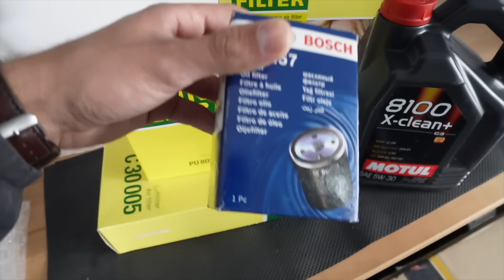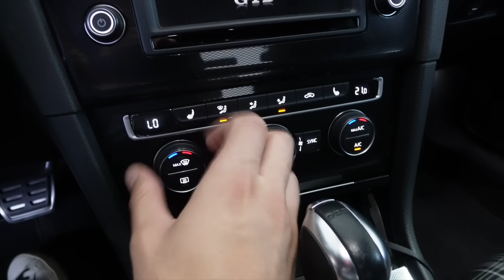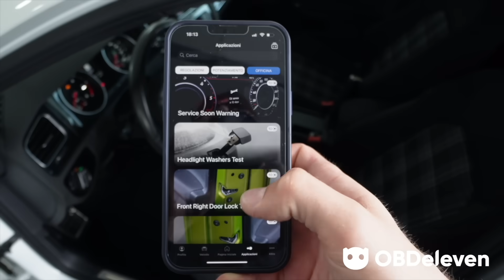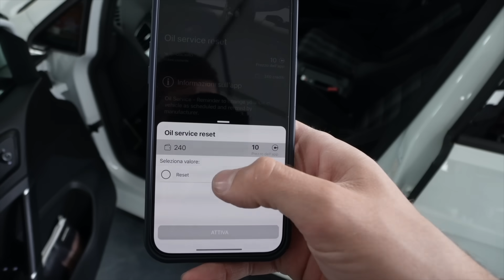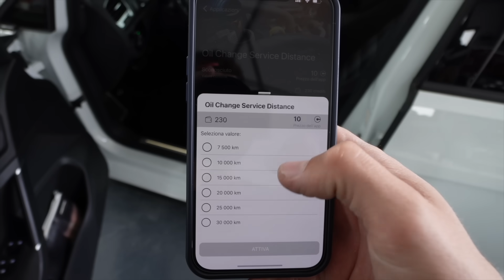FACCIO IL TAGLIANDO IN CASA ALLA MIA GOLF!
Ed ecco come fare il tagliando in casa alla propria auto!
Olio Motul
LA MIA ATTREZZATURA
Sony ZV-E10
Obiettivo Sony 10-18mm
Obiettivo Sigma 16mm
Microfono Rode
iPhone 13 Pro Max
Microfono Lavalier
Treppiede Piccolo
Treppiede Grande
Treppiede GorillaPod
Pannello Led Neewer tondo
GoPro Hero 10
Accessori GoPro